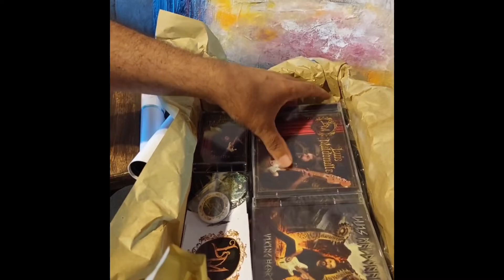Box Maestro- demonstração. Luís Maldonalle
BOX MAESTRO já disponíveis!!

São 10 caixas Customizadas BOX   MAESTRO feitas à mão pela grande artista @

Cada “Box Maestro “ inclui:

1 cd Maestro
1cd Viking Heart
1 camiseta Maestro
1 fita k7 Maestro
1 pôster Maestro
1 pôster Viking Heart
1 pôster Raptor Alpha 1
Adesivos e Bottons.

Os box já estão à venda. E acredite, não vai durar.  Aproveite, são apenas 10 unidades.  HURRY UP!!!

música no vídeo Partita Diablo - álbum Maestro